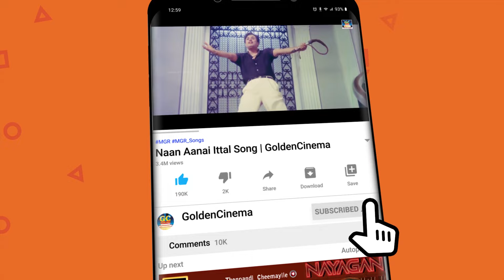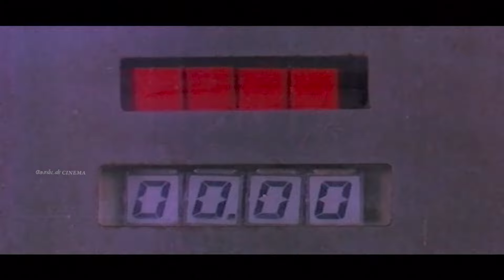இசைவானில் பறக்க வைக்கும் இசைஞானி இளையராஜா பாடல்கள் | Ilayaraja Celebration Songs 80s.